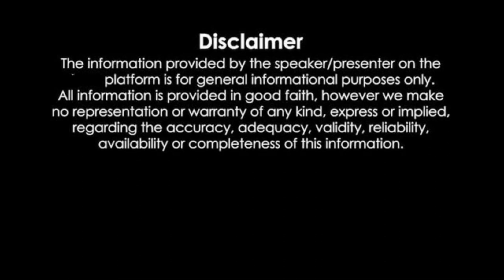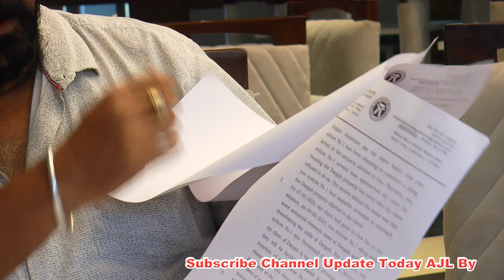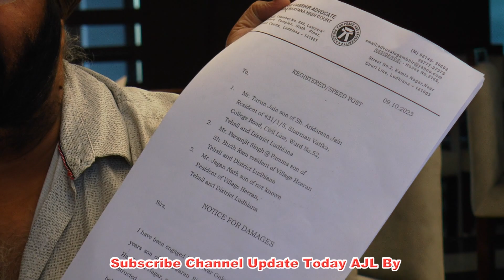Dr. Narula Human Rights Activist ਨੇ ਕੀਤਾ Tarun Jain Baba Industrialist ਤੇ Defamation ਦਾ ਕੇਸ Ludhiana